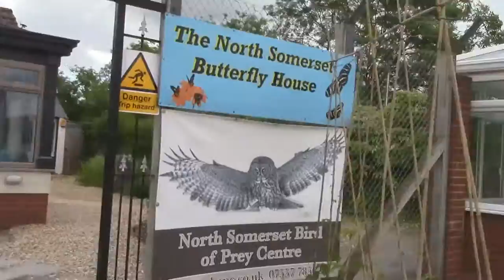North Somerset Birds Of Pray Centre: Day Out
I went in again to the north Somerset birds of pray centre to see my adopted baby Pedro. and i met a whole lot of other friends to.
It was an amazing day out and i would recommend it and there experiences to every bird lover.